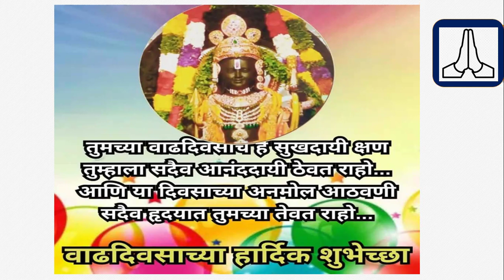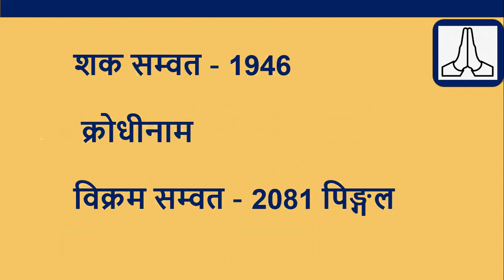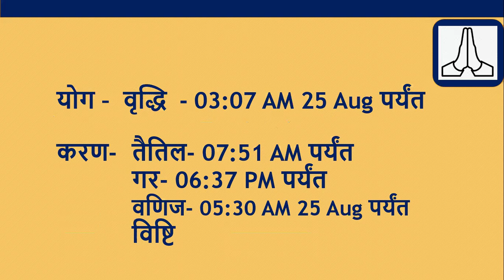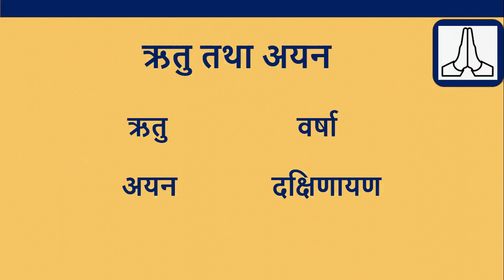आजचे पंचांग - शनिवार 24 ऑगस्ट 2024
आजचे पंचांग  तारीख  24 ऑगस्ट 2024 आजचे पंचांग तिथी नक्षत्र, 24 ऑगस्ट 2024  चा सूर्योदय आणि चंद्रोदय वेळ, 24 ऑगस्ट 2024 | आजची शुभ वेळ | या व्हिडिओमध्ये आजचे तिथीनुसार नक्षत्र राहुकाल अभिजित मुहूर्त, ब्रह्म मुहूर्त, सूर्योदय, सूर्यास्त, चं द्रोदय, चंद्रास्त वार, तिथी, नक्षत्र, योग, आणि करण या पाच मुख्य अंगांविषयी इतर अनेक आवश्यक गोष्टींची माहिती दिली आहे.

ऑनलाइन कन्सल्टन्सी-  Professional online consultancy with Prior Appointment only

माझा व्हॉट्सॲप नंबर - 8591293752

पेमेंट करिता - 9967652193